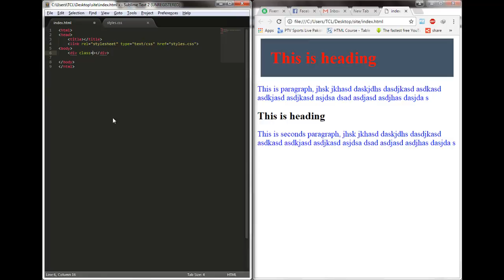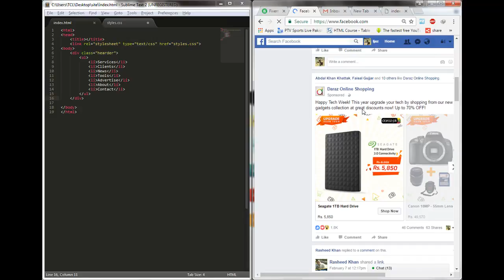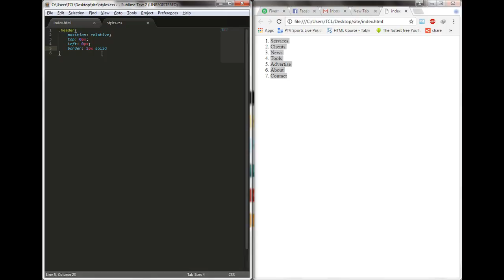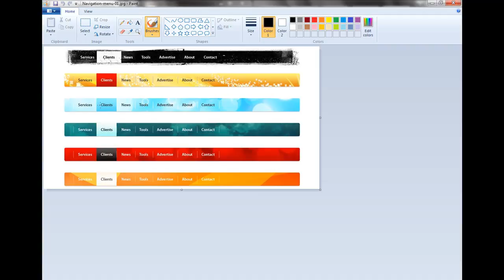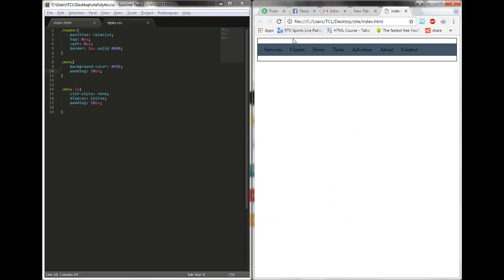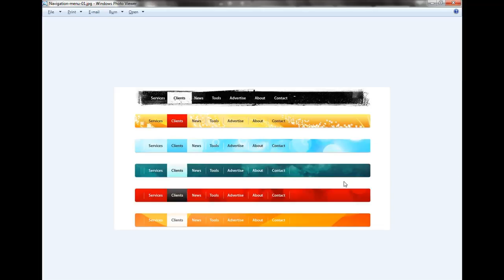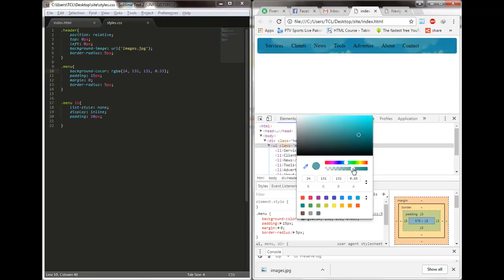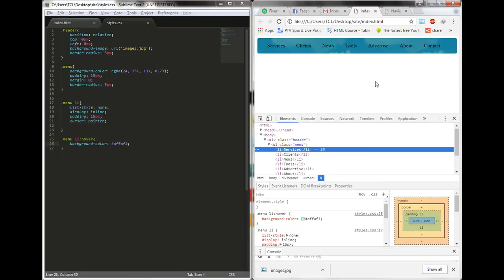how to create awesome html menu with background image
Video Title: how to create awesome html menu with background image

Best video to watch: "share your computer screen with a lan"